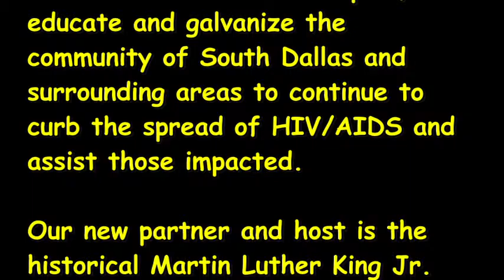Start here for Aids Walk South Dallas, 2016.03.26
Good news, we get to do this again next year in the same place!
Auntjuan Wiley had the best humored volutes taking my demographics
See the entire event:

More good news about PrEP – Lambda Weekly Program
Aids Prevention in a nut shell.  And a brand new way to introduce a Guest on Lambda Weekly.